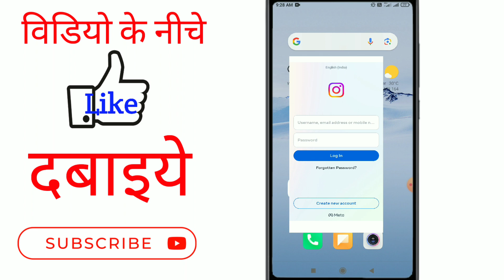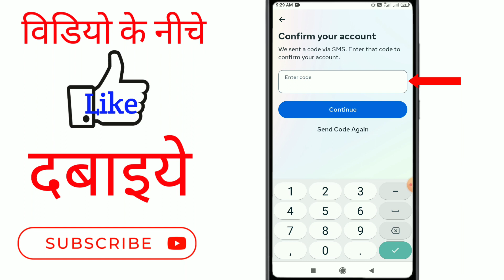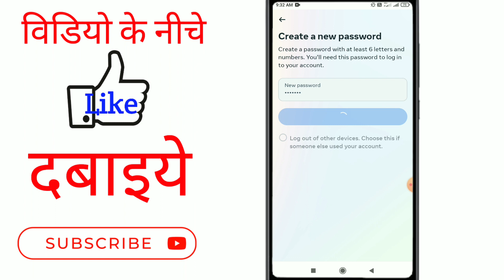Instagram Account Bhul Gaye To Kya Karen | Instagram Username Bhul Gaye Hai | Instagram Password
Hello doston is video me maine bataya hai ki instagram account bhul gaye to kya karen yani instagram username bhul gaye hai

Your Queries 👇

1) instagram account bhul gaye to kya karen
2) instagram account bhul gaye to kya kare
3) instagram purana id kaise khole
4) instagram account bhul gaye to kya kare
5) instagram purana account kaise khole
6) instagram purana account kaise wapas laye
7) instagram ki purani id
8) instagram ki purani id kaise khole
9) instagram ki purani id kaise khole bina password ke
10) instagram ki purani id wapas kaise laen
11) instagram purana password kaise dekhe
12) instagram purana account kaise khole bina password ke
13) instagram purana id kaise kholen
14) instagram purana id kaise laen
15) instagram purana id kaise chalu karen
16) instagram purana account kaise khole bina password ke
17) instagram purana account kaise khole password bhul gaye
18) instagram purana account ko kaise kholen
19) instagram purana account kaise login karen
20) instagram purana account kaise khole 2023
21) instagram password bhul jaane per kya Karen
22) instagram username bhul jaane per kya Karen
23) instagram account forget recover

नया तरीका | Instagram Purana Account Kaise Khole | Instagram Purana Id Kaise Kholen 2023

Instagram ka purana account wapas kaise laye | How to Open instagram old account.

instagram ka purana account kaise khole? instagram ka old account kaise open kare